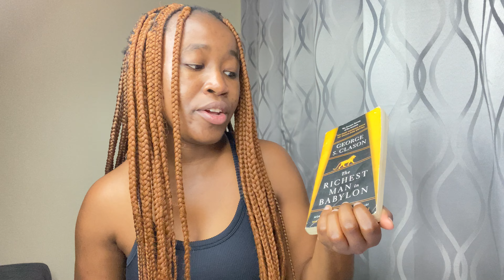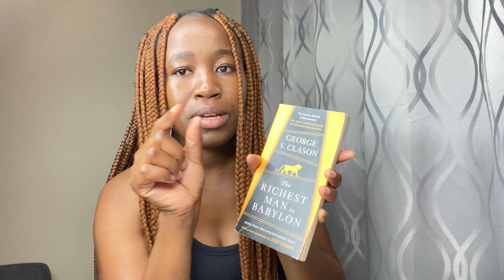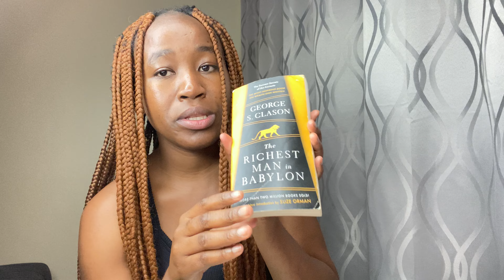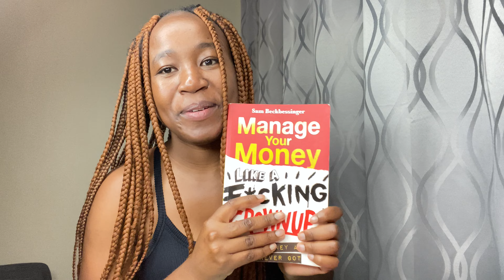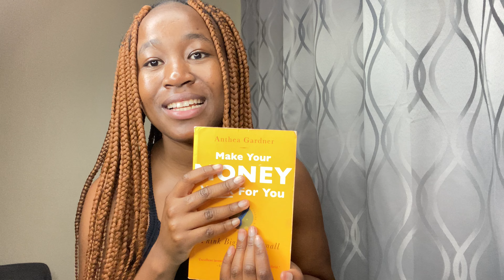5 Financial Literacy Books Must Read In 2022 || My Lesson Learned /Review || Zwannda nana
The more you learn, the more you earn!

“Your biggest investment is yourself”